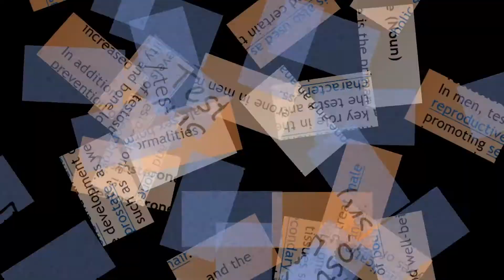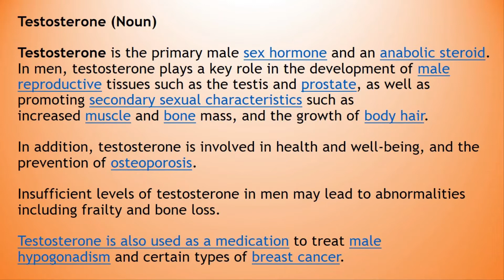✔️ How to Pronounce Testosterone and What is Testosterone? By Video Dictionary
Testosterone (Noun)

Testosterone is the primary male sex hormone and an anabolic steroid.

In men, testosterone plays a key role in the development of male reproductive tissues such as the testis and prostate, as well as promoting secondary sexual characteristics such as increased muscle and bone mass, and the growth of body hair.

In addition, testosterone is involved in health and well-being, and the prevention of osteoporosis. Insufficient levels of testosterone in men may lead to abnormalities including frailty and bone loss.

Testosterone is also used as a medication to treat male hypogonadism and certain types of breast cancer. Since testosterone levels gradually decrease as men age, synthetic testosterone is sometimes prescribed to older men to counteract this deficiency.

In humans and most other vertebrates, testosterone is secreted primarily by the testicles of males and, to a lesser extent, the ovaries of females. Small amounts are also secreted by the adrenal glands.

On average, in adult males, levels of testosterone are about 7–8 times as great as in adult females.

As the metabolic consumption of testosterone in males is greater, the daily production is about 20 times greater in men. Females are also more sensitive to the hormone.